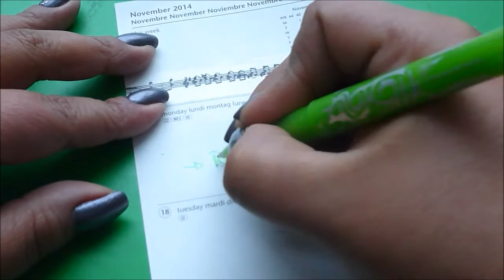Filofaxing // Neue Woche